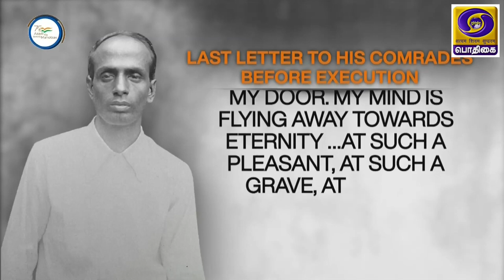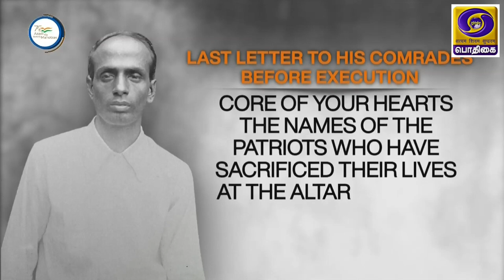Azadi Ka Amrit Mahotsav | Swami Vivekananda | Surya Sen | Tamil Version